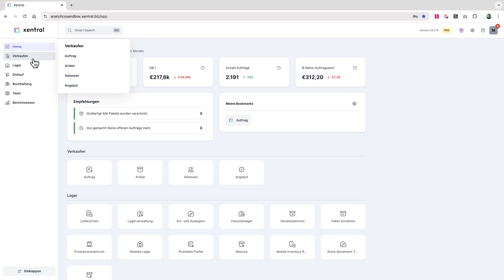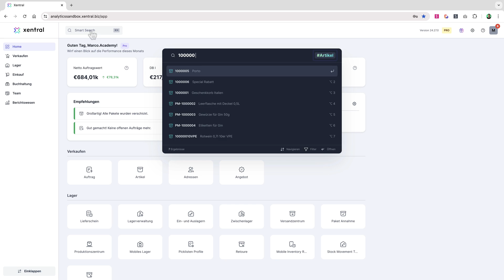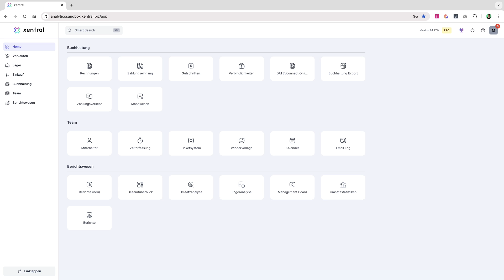Übersichtliche Startseite – Das neue NextGen Design | Xentral ERP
Entdecke im Video die wichtigsten Neuerungen des NextGen Designs von Xentral – mit Fokus auf die komplett überarbeitete Startseite! Wir zeigen dir, wie die neue, helle und aufgeräumte Seitenleiste, die individuell anpassbare Menüstruktur und die intelligente Smart Search deinen Arbeitsalltag im Handel und E-Commerce deutlich effizienter machen.

Das NextGen Design bringt nicht nur ein modernes Look & Feel, sondern auch zahlreiche funktionale Verbesserungen:
- Die Seitenleiste ist jetzt einklappbar und sorgt für mehr Übersichtlichkeit
- Die Menüstruktur lässt sich flexibel an deine Bedürfnisse anpassen
- Mit der neuen Smart Search findest du blitzschnell alle wichtigen Module, Einstellungen und Informationen
- Das Dashboard liefert dir auf einen Blick aktuelle Unternehmenszahlen und Empfehlungen für offene Aufgaben
- Lege Favoriten für häufig genutzte Module an und navigiere noch schneller
- Profitiere von neuen Modulen wie erweiterten Berichtsfunktionen, modernem Druckerspooler und verbesserter E-Mail-Anbindung

Wir geben dir einen kompakten Überblick, wo du welche Funktionen jetzt findest und wie du das volle Potenzial des NextGen Designs für dein Wachstum nutzt.

00:00 Einleitung & Design-Vergleich
00:22 Die neue Seitenleiste & Menüstruktur
00:45 Die überarbeitete "Smart Search"
01:00 Die neue Leiste am oberen Bildschirmrand
01:40 Die neue Startseite für Administratoren
01:56 Die neue Startseite für alle Nutzer (Favoriten & Module)
02:14 Weitere Vorteile: Optimierungen & neue Module
02:39 Abschluss

Xentral hilft kleinen und mittelständischen Unternehmen (KMU) ihr operatives Tagesgeschäft zu automatisieren und zu vereinfachen. Die leicht bedienbare Business Software bündelt alle Aufträge, Lagerbestände, Zahlungen und Versandabläufe zentral an einem Ort: Das schafft mehr Zeit, höhere Umsätze und stärkere Kundenzufriedenheit. Xentral bietet flexible Funktionen und erweiternde Schnittstellen zu allen gängigen Tech-Tools. Mit diesem Setup können sich KMU nachhaltig Tag für Tag weiterentwickeln.

Xentral helps small and medium-sized enterprises (SMEs) automate and simplify their day-to-day operations. The easy-to-use business software consolidates all orders, inventory, payments and shipping processes centrally in one place: creating more time, higher sales and stronger customer satisfaction. Xentral offers flexible features and extensible interfaces to all popular tech tools. With this setup, SMEs can sustainably evolve day by day.